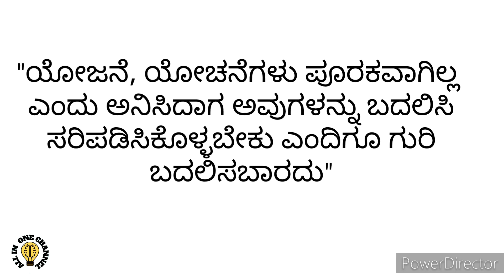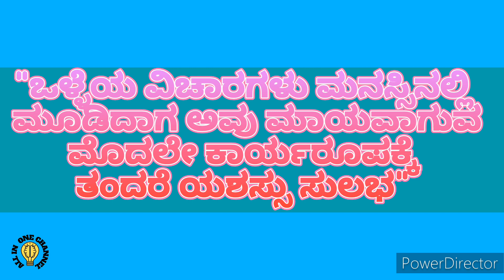ಅದೃಷ್ಟಶಾಲಿಗಳಾಗುವುದು ಹೇಗೆ?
ಅದೃಷ್ಟ ವನ್ನು ಹೆಚ್ಚಿಸಿಕೊಳ್ಳಲು ನುಡಿಮುತ್ತುಗಳು